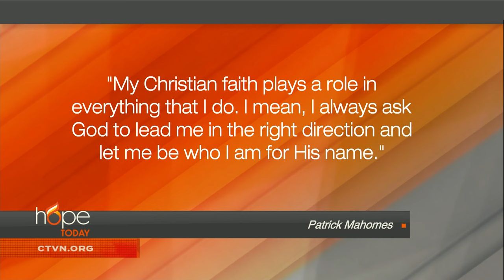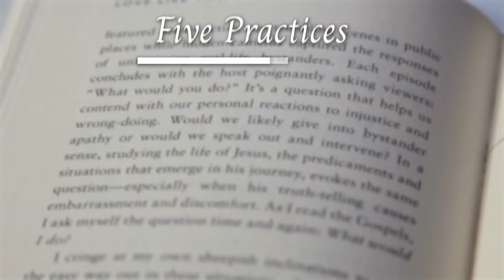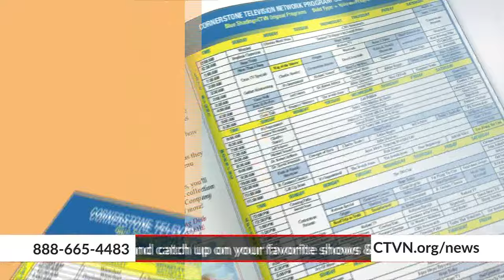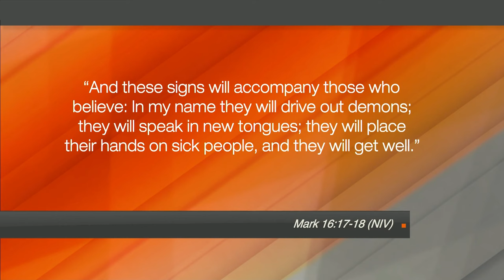Hope Today: Experience God's presence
Yearning to experience God's presence. Evangelist Joanna Coe-Herndon shares how you can be on fire for the Lord and experience breakthrough and revival.